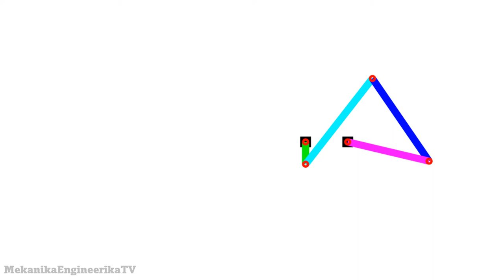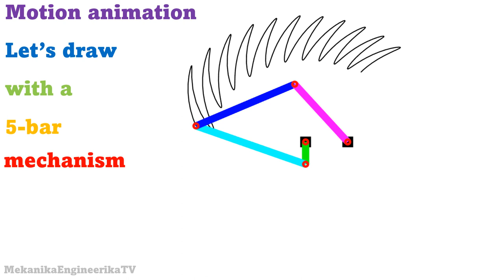Motion animation: 5-bar mechanism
Five-bar linkage
Six-bar linkage
Watt's six-bar mechanism
Triple-crank
Four-bar mechanism
double-crank
crank-rocker
double-rocker
Grashof law
eight-bar
ten-bar